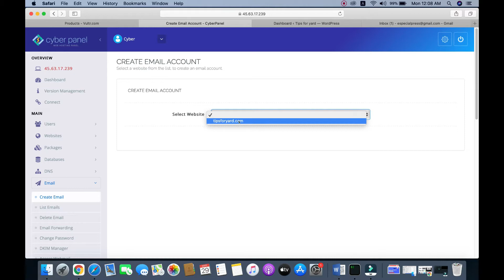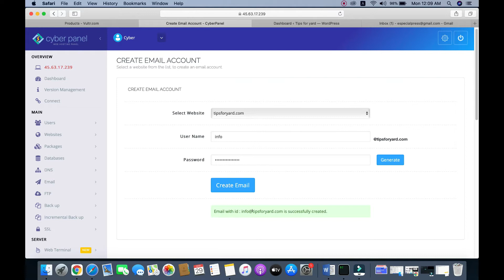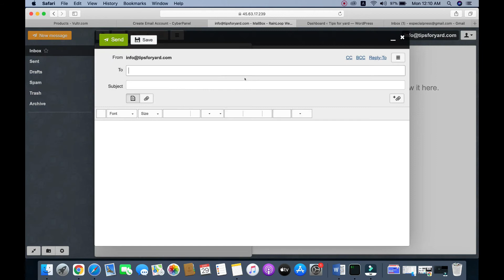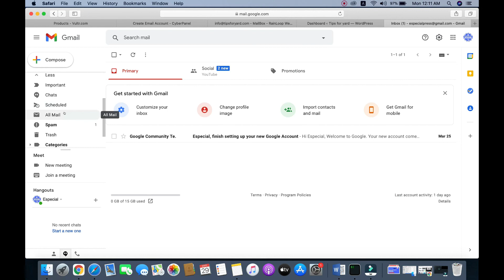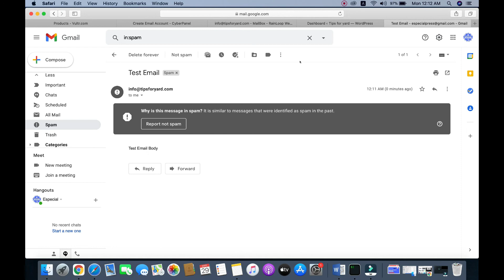How to Create Professional Email address in Cyberpanel